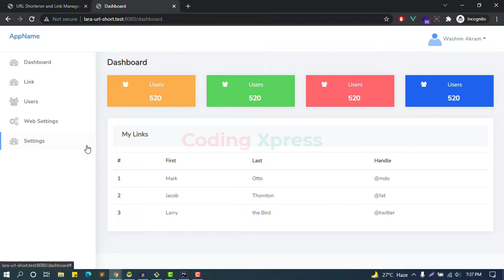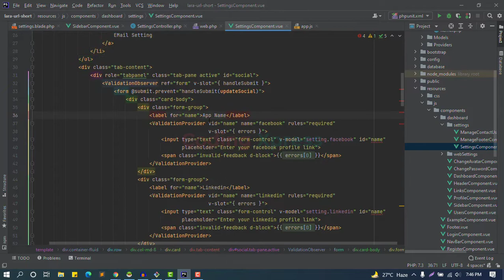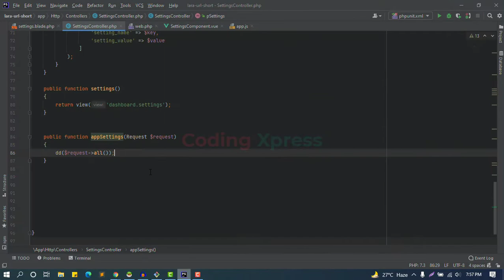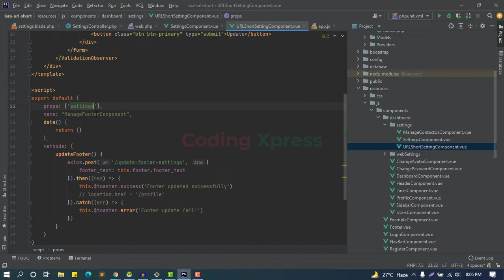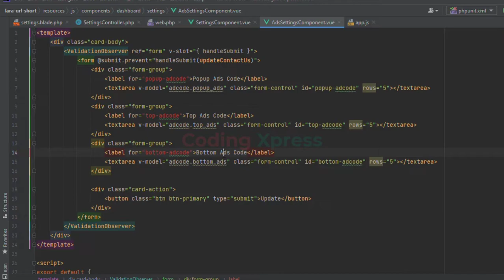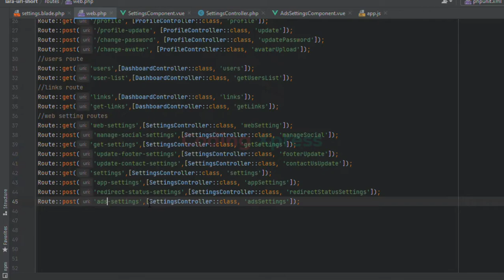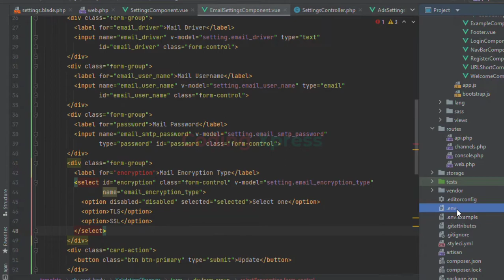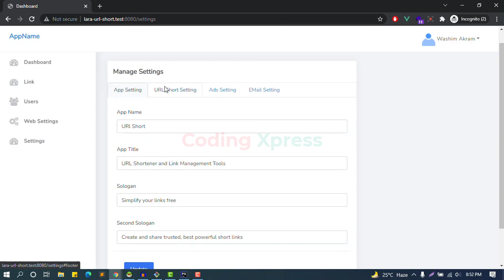32 Settings Frontend Backend Implementation Laravel Vue js URL Shortener Tutorial | Coding Xpress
32 Settings Frontend Backend Implement Laravel Vue js | Laravel Vue.js URL Shortener Tutorial | Coding Xpress

লারাভেল টিউটোরিয়াল | লারাভেল দিয়ে ওয়েব ডেভেলপমেন্ট শিখুন

Laravel Vue.js Tutorial
Laravel Vue.js URL Shortener Project
Laravel Vue.js URL Shortener
laravel tutorial
vuejs tutorial
Laravel - Full Project Tutorial from scratch
laravel Image Gallery Full Project